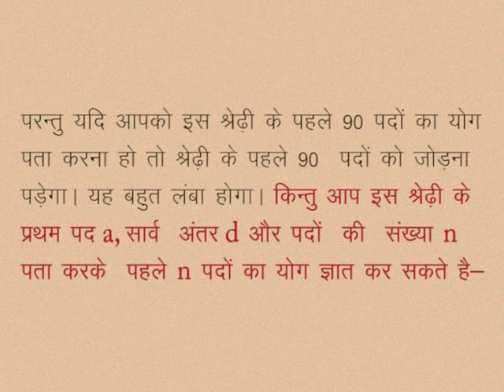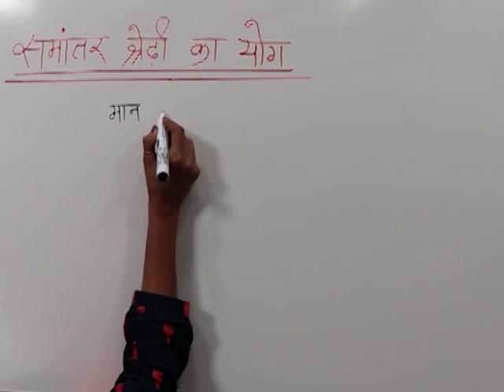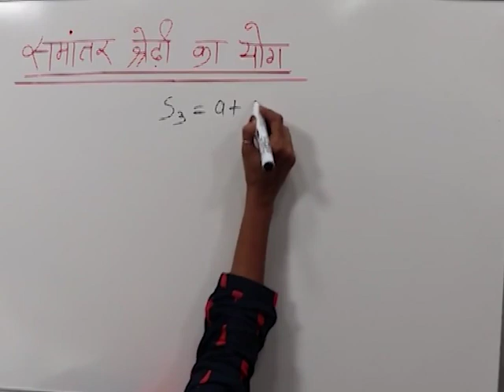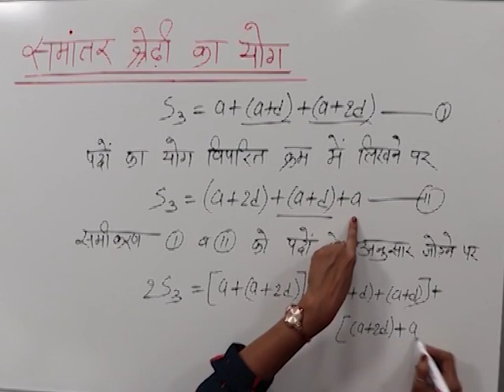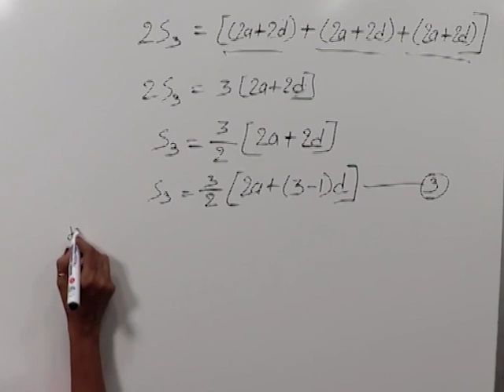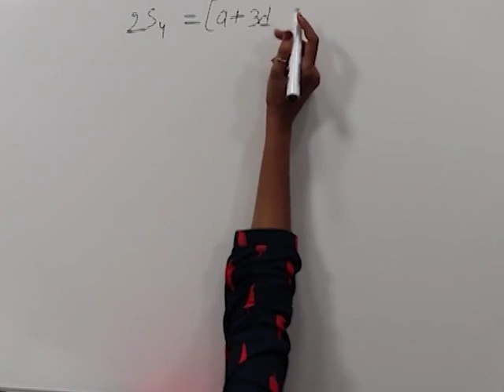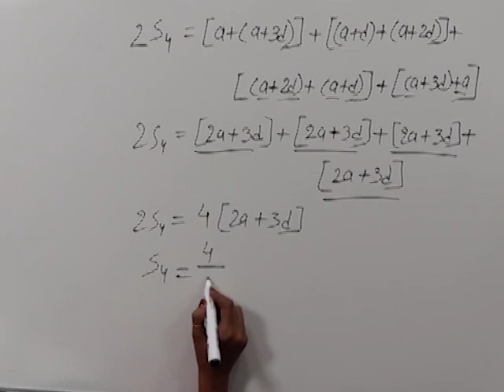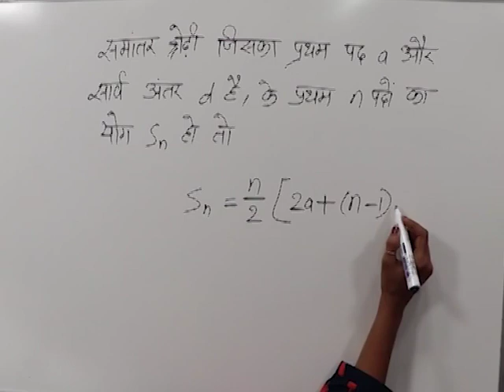CLASS 10th MATHS | CHAPTER -4- ARITHMETIC PROGRESSIONS